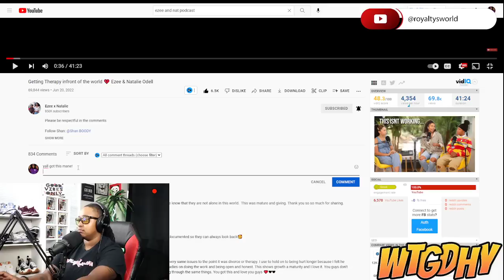Ezee and Natalie getting Therapy for "!NTIM@CY" but we never knew yall even did the "DO" LOL